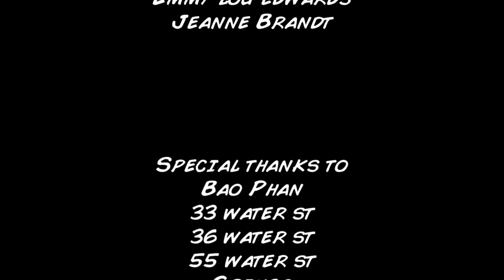Yellowman MAMM10 2nd Place